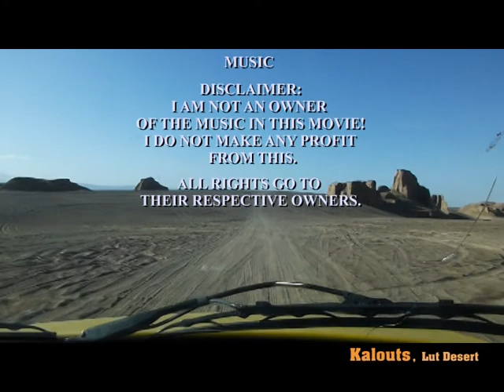The Streets of Iran ...around Kerman & Kalouts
THE STREETS OF IRAN
...AROUND KERMAN & KALOUTS

MUSIC

ADDITIONAL MUSIC

"DASTAMO BEGIR"
SHAHAB TIAM

LYRICS : NIMA EBRAHIMI
MUSIC PRODUCER: POORIA NIAKAN
SOURCE: YOUTUBE, AVANG MUSIC, 2017

THE OPENING JINGLE
FROM

Track "CLOSE ENCOUNTERS OF THE THIRD KIND: EXCERPTS"

COMPOSER
JOHN WILLIAMS

SOURCE:
"THE SPIELBERG / WILLIAMS COLLABORATION"
SOUNDTRACK COMPILATION
SCL (SONY BMG), 1991